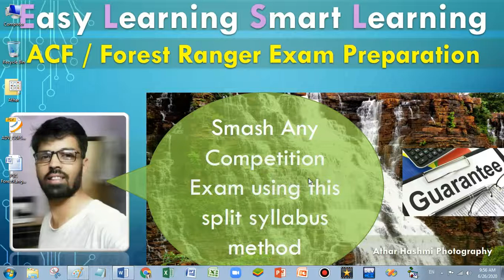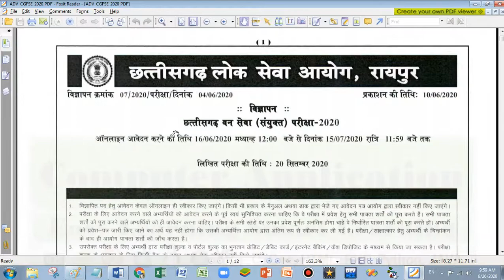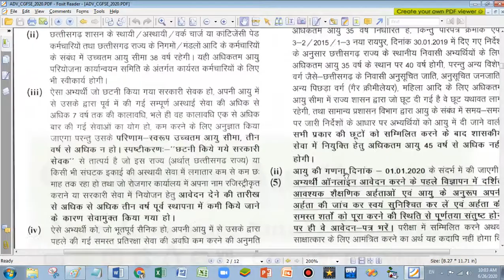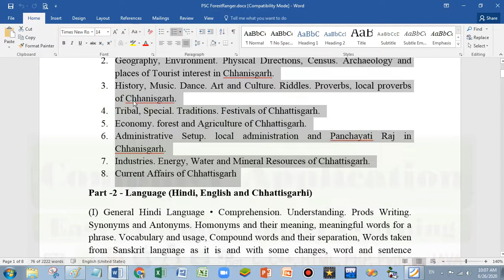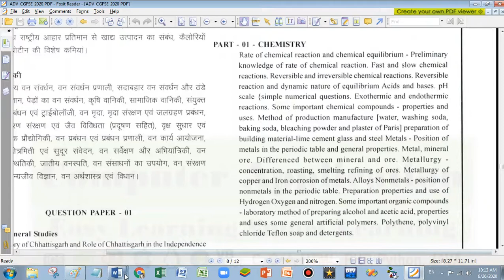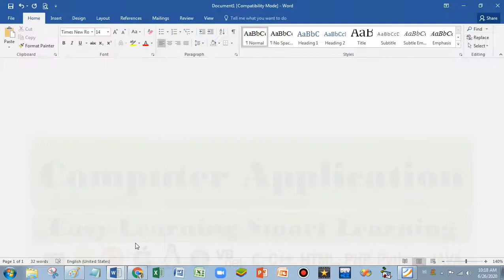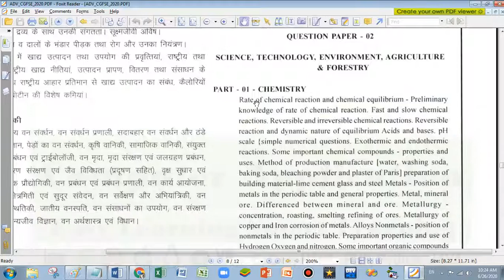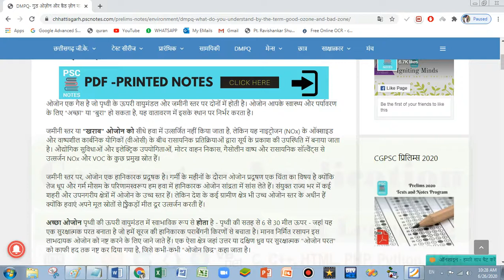How to crack any competitive exam? (acf forest ranger special) Succes guaranteed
Competition Exam | ACF | Forest Ranger | How to prepare | Motivational Lecture | Athar Hashmi
(सिलैबस के लिए इस लिंक पर जाएँ)

एक बार में Competitive Exam kaise pass kare, Expert Tips, Crack competitive exam, Motivational Video
How to Crack Competitive Exam Without Coaching SSC, UPSC, Railway ||Govt. Exam Ki Tayari Kaise Kare
Crack करें कोई भी Govt Exam: बदलें Failure to Success | Abhinay Maths | Josh Talks Hindi
How to Crack Competitive Exams By Sandeep Maheshwari